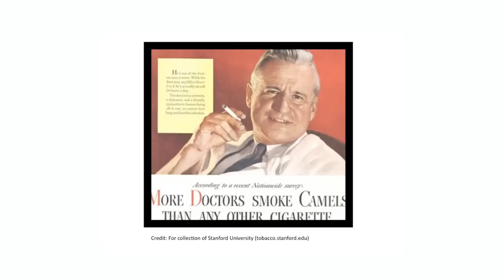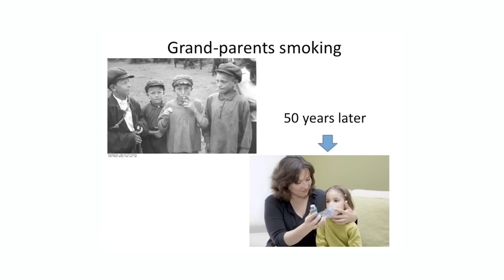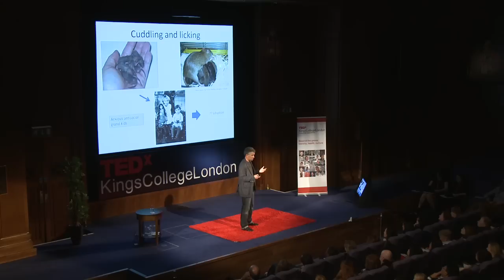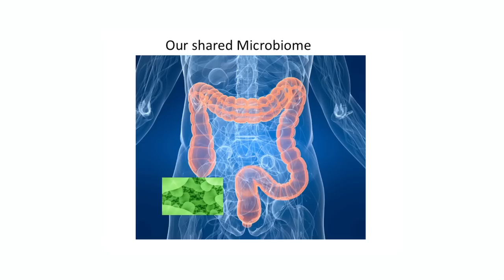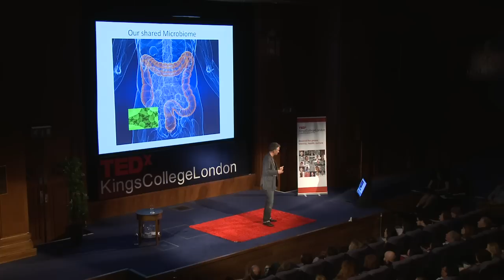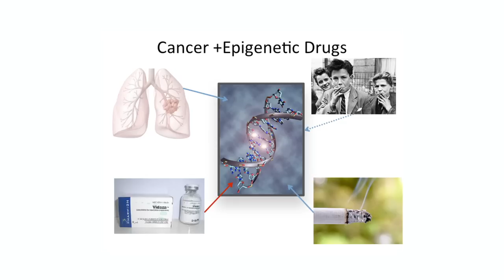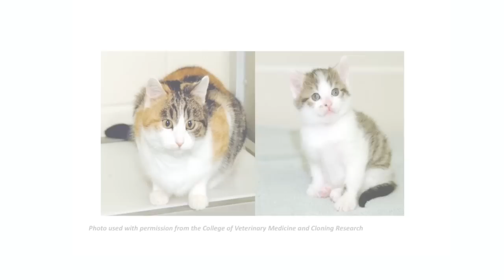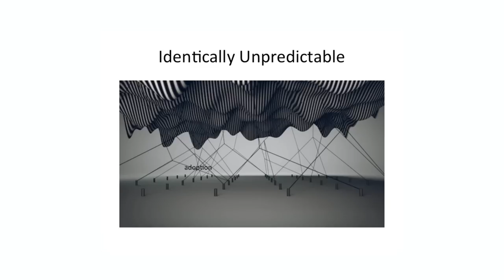Identically Different: Tim Spector at TEDxKingsCollegeLondon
Tim Spector is a Professor of Genetic Epidemiology and Founder of TwinsUK. He has demonstrated the genetic basis of a wide range of common diseases, previously thought to be mainly due to ageing and environment. He has published over 600 research articles in prestigious journals including Science and Nature and is currently at the forefront of research in Epigenetics -- a new exciting research area into how genes can be altered. He is the author of several books for the scientific and public communities, most recently "Identically Different, why you can change your genes", and he also presents regularly in the media.

His talk challenges the current genetic dogma explaining why identical twins are far from identical and how environmental factors  interplay with our genes to shape our health and identity.

About TEDx